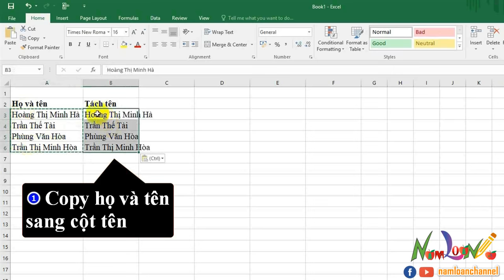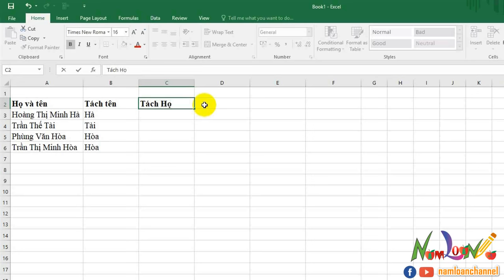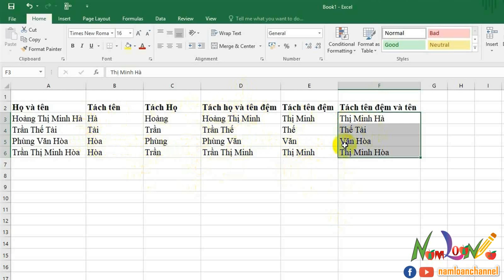Cách tách họ và tên trong trong Excel | namloan ✔️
✅Cách tách họ và tên này áp dụng cho tất cả các phiên bản Excel 2003, 2007, 2010, 2013, 2016✅
✔️Tách họ và tên trong trong Microsoft Excel là vấn đề luôn gặp phải khó khăn đối với dân văn phòng, đặc biệt là các bạn làm hành chính nhân sự. Có nhiều cách để tách họ tên trong excel trong đó có sử dụng code VBA, nhưng hôm nay mình xin giới thiệu với các bạn cách cực kỳ đơn giản tách họ tên trong excel  mà ai cũng làm được.
✔️Bước 1: Thực hiện lọc bỏ họ và tên lót chỉ chừa lại tên, chúng ta tiến hành như sau:
- Copy Họ và Tên bên cột A sang cột C (cột tên)

Quét chọn họ tên nhấn Ctrl + C  Click chuột và ô bên cột C và nhấn Ctrl + V
✔️Bước 2: Tiếp theo quét chọn tên bên cột C và nhấn Ctrl + H để mở bảng Replace.
Trong bảng Replace hiện ra ở ô Find What nhập * và đấu cách trên bàn phím, sau đó nhấn Replace All

Bây giờ toàn bộ họ và tên lót đã được bỏ đi xem chỉ còn lại tên (kết quả hình bên dưới) , chúng ta chuyển qua bước 3
✔️Bước 3: Lấy họ và tên lót hiển thị qua bên cột Họ + Tên lót
Đơn giản thôi các bạn Click chuột vào ô B2 và Nhập công thức sau: =LEFT(A2,LEN(A2)-LEN(C2))

  ⚡️ LƯU Ý: MỘT SỐ TRƯỜNG HỢP TÁCH HỌ TÊN KHÔNG ĐƯỢC LÀ DO CHỮ CHỨA NHIỀU KHOẢN TRẮNG HOẶC DO SAI DẤU (,) HOẶC DẤU (;), PHẢI ĐẢM BẢO DỮ LIỆU NHẬP ĐẦU VÀO PHẢI SẠCH KHÔNG DỮ DỤNG PHÍM CÁCH (KHOẢN TRẮNG) NHIỂU. ĐỂ KHẮC PHỤC TÌNH TRẠNG NÀY THÌ CÁC BẠN CÓ THỂ THÊM HÀM TRIM() ĐỂ CẮT KHOẢN TRẮNG THỪA, BÂY GIỜ CÔNG THỨC SẼ NHƯ SAU =LEFT(A2, LEN(TRIM(A2))-LEN(TRIM(C2)))

✅ Giải thích:
- Hàm Left(chữ cần cắt từ bên trái qua, số  ký tự cần cắt)
- Hàm Len(chữ): hàm lấy độ dài của đoạn chữ
Kéo chuột ở góc dưới bên tay cái của ô B2 xuống các ô còn lại ta được kết quả như sau:
   ✅ XEM THÊM ✅